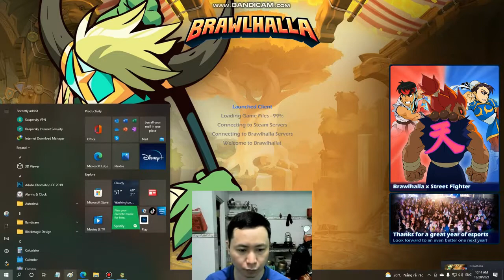399 amazing game Brawlhalla auto win part 155- Linh Linh